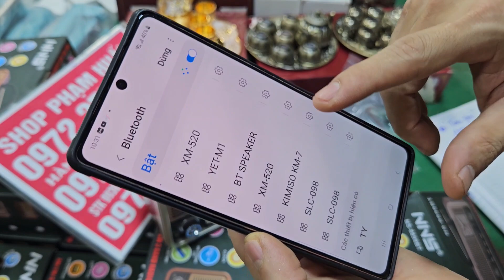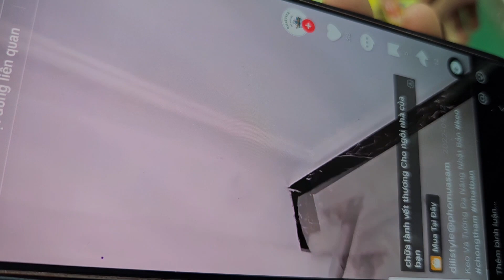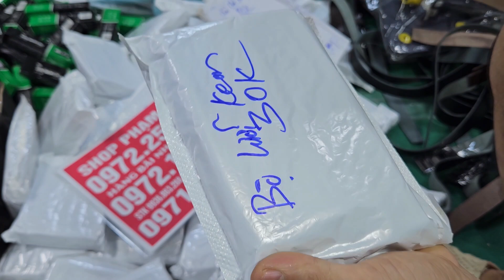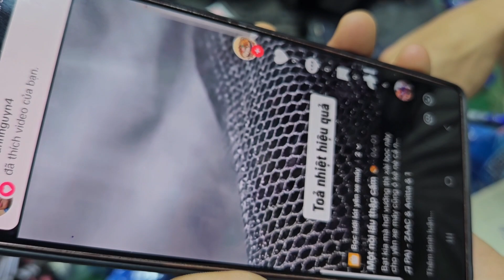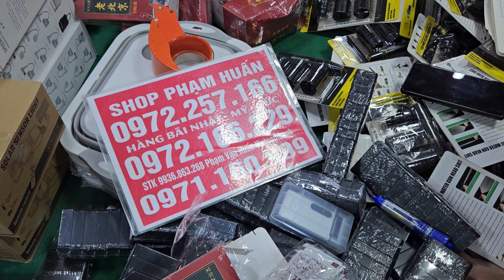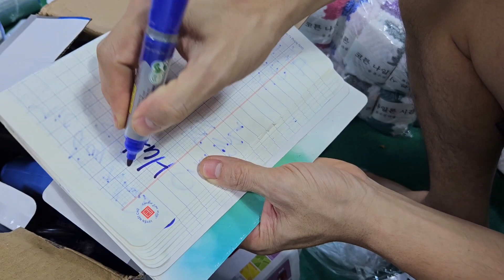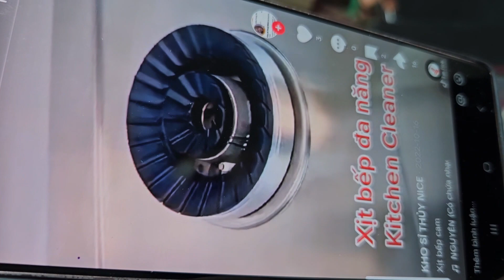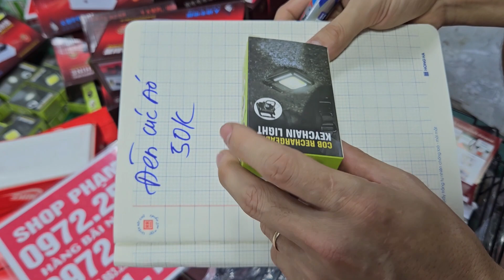HÀNG BÃI NHẬT đồ cổ nhật keo dán đa năng, nhang trầm